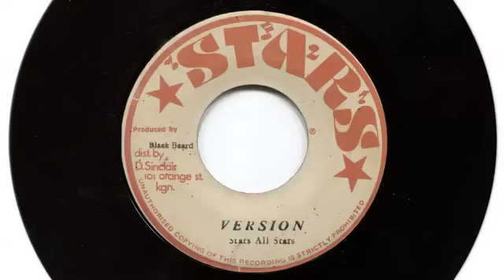(1976) Tappa Zukie: Man From Bobs Rock